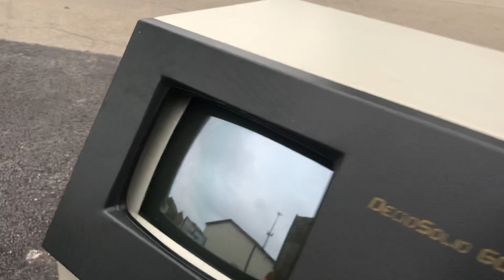Hunger can wait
I go to Domino’s Pizza to get some to share with my daughter and on the way home I stumbled across this nice little scrap find at least $50 worth.  For the absolute dream. Yewwwwwwww
That’s a whole days pay if you’re making minimum wage.  What did take me about 5 to 10 minutes😁